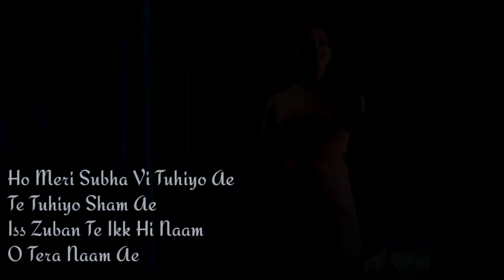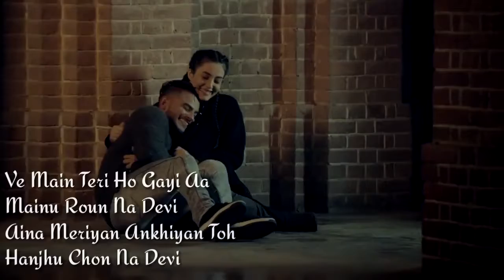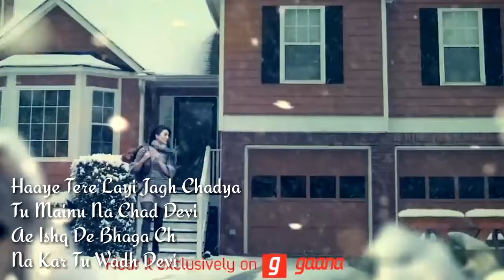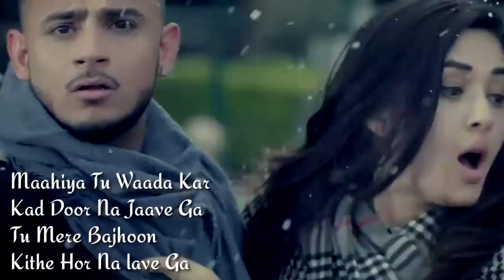Main Teri Ho Gayi | Milind Gaba | Smash Lyrical Video | Hd Music Video 2017 | Rhythmic Birds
Submit Your Talent & Show To The World That Your Are Not Ordinary, You Are A Special Talent.

"Every artist writes his own autobiography" and we are publishing that biography to the world.

As the world & even a small thing flows with rhythm, Music is not just a language, it is something that is eternal.

And we believe in that We Rhythmic Birds are making all the efforts to make it possible

"A Soul To Soul Connection Through Music".

'Music is a piece of art that goes in the ear straight to the heart'